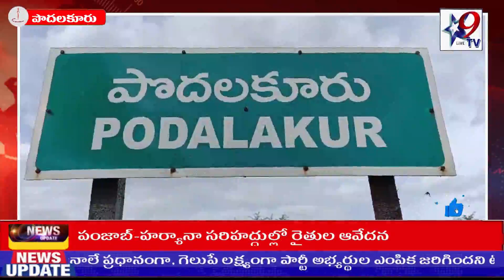STAR9 LIVE ఘనంగా షబేబరాత్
star9tvlive ప్రతిక్షణం - ప్రజా పక్షం  ఘనంగా షబేబరాత్